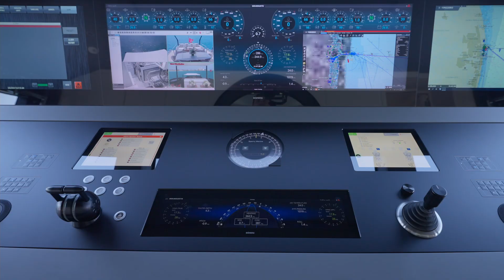$12.5 Million 2023 Magnusta 104 REV!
The Mangusta 104 REV is a testament to Italian craftsmanship and innovation, combining sleek lines with unparalleled performance. Powered by twin MTU engines, this superyacht effortlessly glides through the water, reaching impressive speeds that will leave you breathless.

The exterior of the Mangusta 104 REV is a vision of elegance and sophistication. Its sporty profile is accentuated by a striking metallic paint finish, while large windows allow natural light to flood the interior. The expansive deck spaces provide ample room for relaxation and entertainment, featuring a sunbed area, a spacious dining area, and a sleek swim platform for easy access to the water.

Step inside, and you'll be greeted by a world of luxury. The interior of the Mangusta 104 REV is a masterpiece of contemporary design, meticulously crafted to provide comfort and style. The open-plan layout seamlessly connects the salon, dining area, and fully equipped galley, creating a spacious and inviting atmosphere for socializing with family and friends.

Accommodating up to 10 guests, this superyacht offers a range of lavish cabins, including a magnificent master suite, two VIP staterooms, and two twin cabins. Each cabin is beautifully appointed and features en-suite facilities, ensuring the utmost privacy and comfort for all on board.